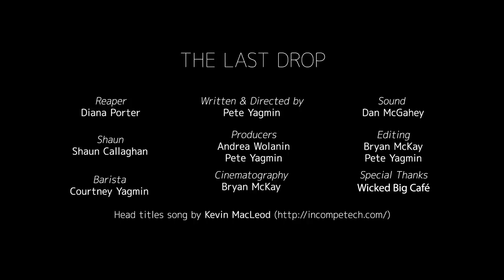Last minute twists - Ep. 08 - The last drop (Pete Yagmin - USA)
LAST MINUTE TWISTS is the first-ever 'social made' web series.
An international, ongoing web series filmed by directors from all over the world.
From drama to sci-fi, from comedy to horror, everything happens in just one minute. But there's always room for a final twist!

Episode 08 directed by: Pete Yagmin

Wanna join in?